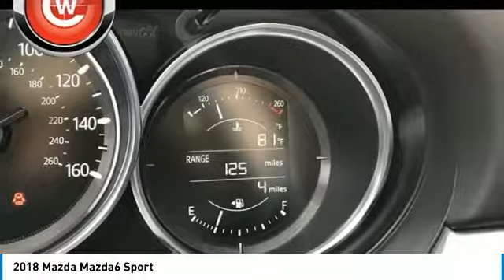2018 Mazda Mazda6 2018 Mazda Mazda6 Sport FOR SALE in Peoria, CA BJ1667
8424 W. Bell Road